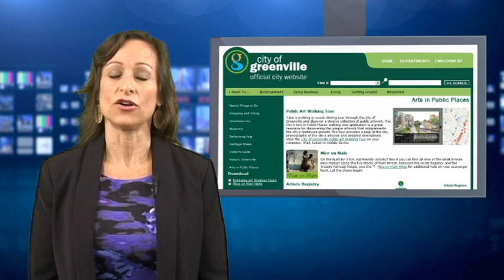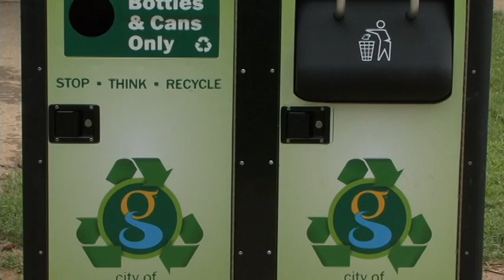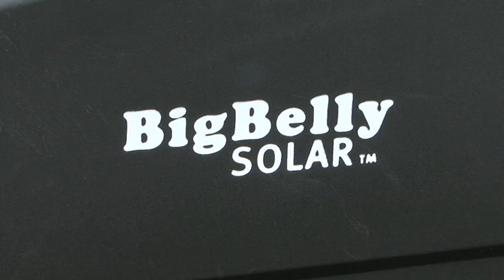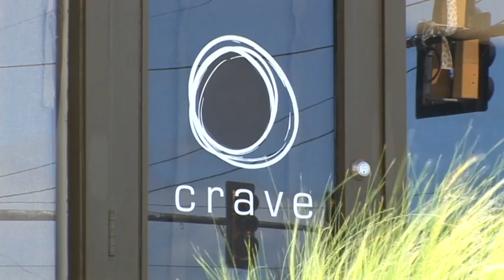City of Greenville Newsbrief: August 2013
Communications Manager Leslie Fletcher reports on what's happening in and around Greenville, South Carolina. Stories covered: A new Art in Public Places Digital Walking Tour, a new Big Belly solar trash compactor in Cleveland park, the new Mobi-Rec vehicle, and a rebranding of the West Greenville business corridor.